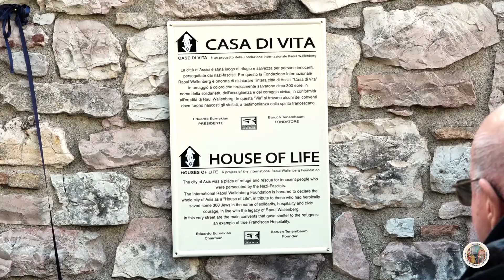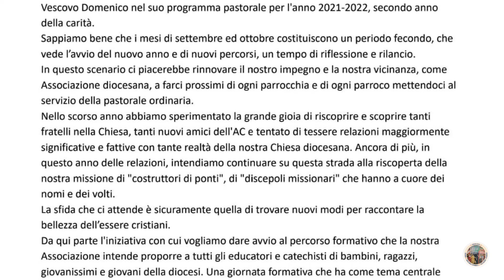Videogiornale diocesano n. 140 del 03 novembre 2021